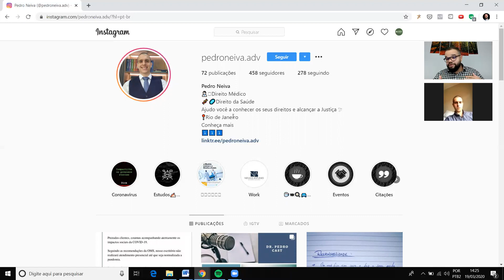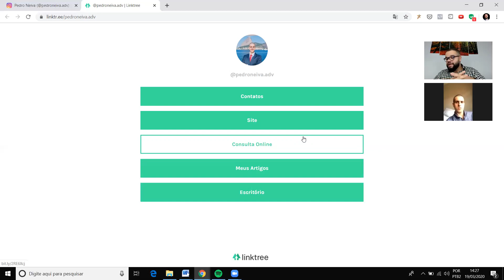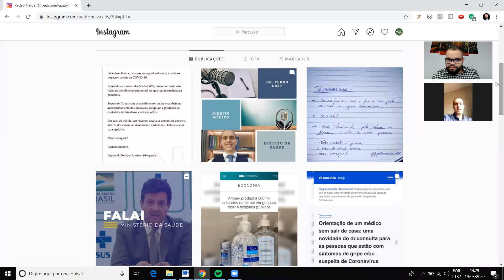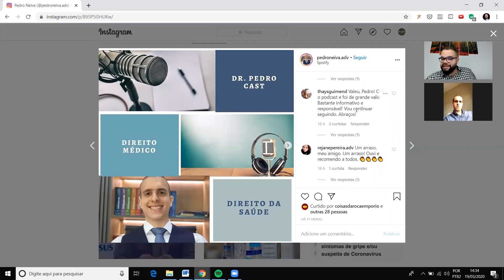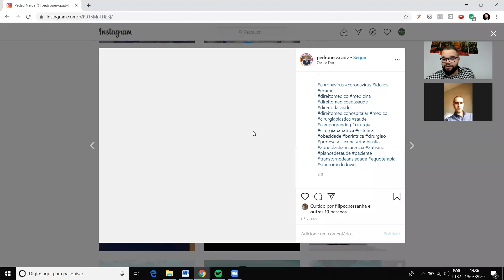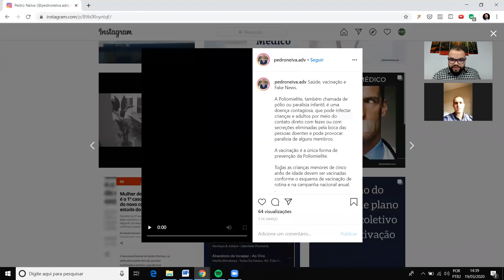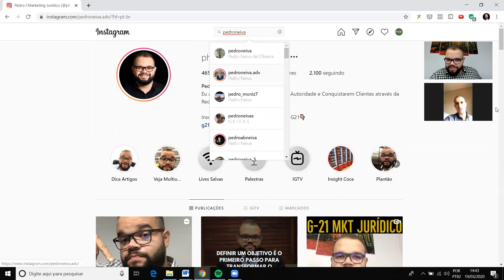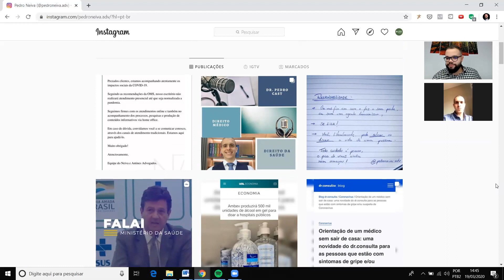#01 - Café com Marketing Jurídico - Consultorias Individuais - Pedro Neiva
Fala Turma! Esse é o primeiro episódio das Consultorias em Marketing Jurídico, o Café com Marketing Jurídico!

Comente aqui o que você achou desse primeiro episódio!

Temas Discutidos:
02:40 - Primeiras Impressões
05:32 - Nome do Perfil
08:16  - Bio do Instagram
12:02 - Link da Bio
13:53 - Destaques no Perfil
15:10 - Análise de Publicações

Gostou desse conteúdo? Eu tenho um canal do Telegram que vai te ajudar a conseguir bons resultados com o Marketing Jurídico

Você já me segue no Instagram? Procure por @ph.lisboa

Eu tenho também um Podcast! Você pode escutar vários episódios no Spotify, Deezer e Apple Podcasts, basta digitar "PH Lisbôa" ou "Marketing Jurídico" na sua plataforma favorita!

Todos os dias eu produzo conteúdo para te auxiliar na Advocacia e mostrando qual o caminho para conseguir clientes para o seu Escritório!